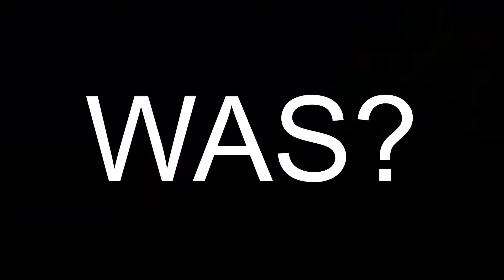Minecraft: Murderer | Schlimme Wörter.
Minecraft: Murderer auf dem Hypixel Server

IP: MC.HYPIXEL.NET

Let's Paly Minecraft

Wenn dir das Spiel gefällt, unterstütze doch die Entwickler und kurbel die Videospiel Industrie an! :D